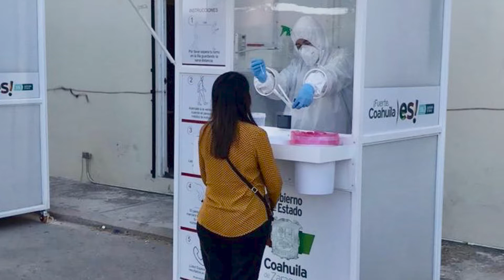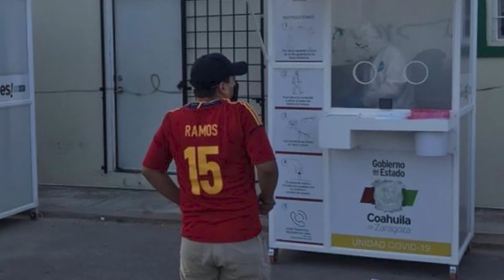RAG 300 RESULTADOS